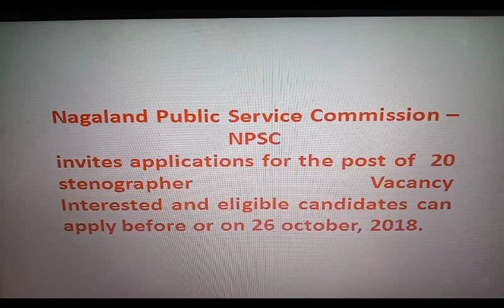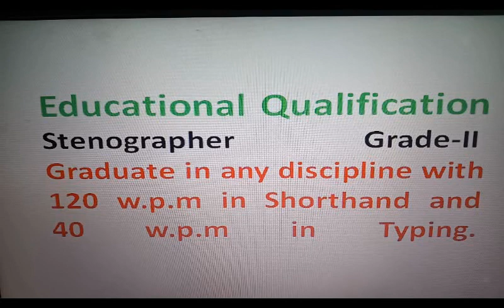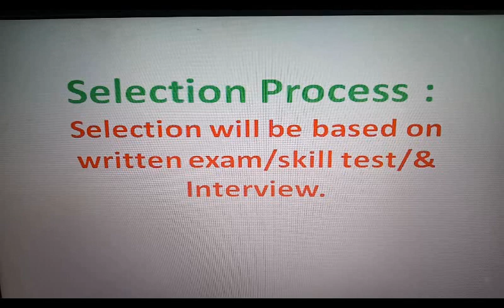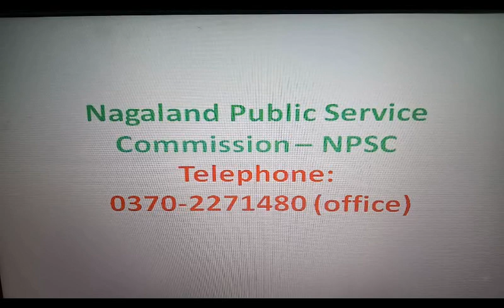Stenographer/Employment News/ LATEST GOVERNEMTNT JOB / VACANCY/ SARKARI NAUKARI